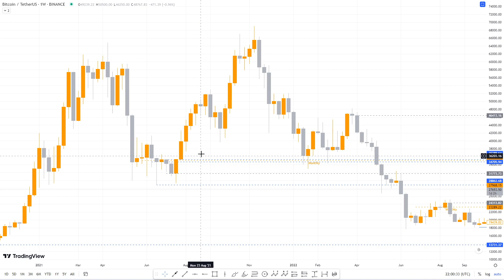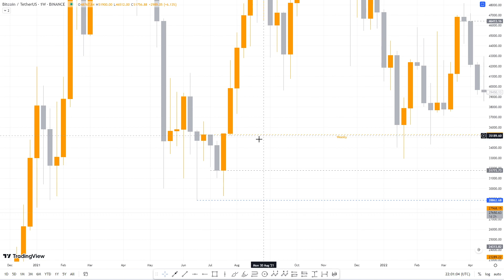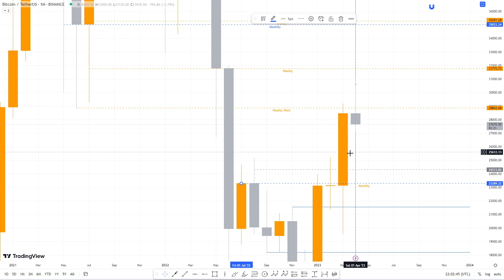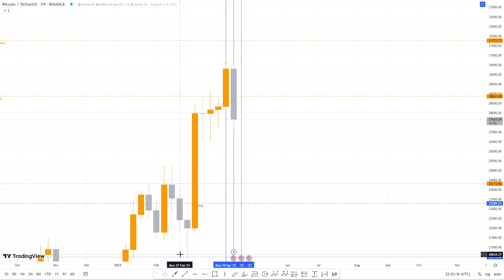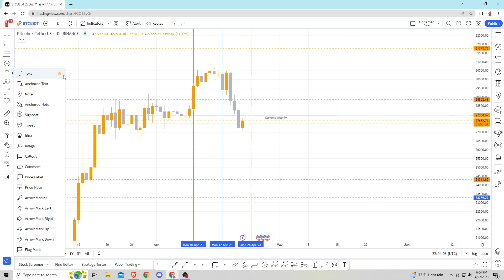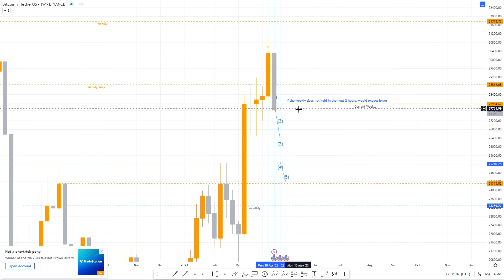₿ Bitcoin BTC - Weekly Update 23.04.23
Bitcoin  BTC or XBT ₿ is a protocol which implements a highly available, public, permanent, and decentralized ledger. In order to add to the ledger, a user must prove they control an entry in the ledger. The protocol specifies that the entry indicates an amount of a token, bitcoin with a minuscule b. The user can update the ledger, assigning some of their bitcoin to another entry in the ledger. Because the token has characteristics of money, it can be thought of as a digital currency.

Smart money concepts trading method is basically the backbone of two things, market structure and liquidity. When a large trader or institution takes a large position in a particular asset or market, its actions can have a significant impact on the supply and demand dynamics, leading to changes in price and market direction

Road to 40k continues, wouldn't be surprised to see a pullback into 24k before we head higher. Good luck traders.